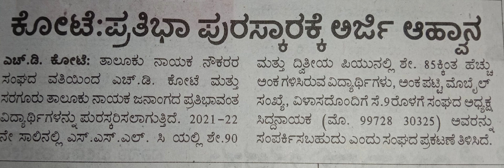SSLC PUC ವಿದ್ಯಾರ್ಥಿಗಳು ಅರ್ಜಿ ಹಾಕಿ l ಸರಗೂರು l H D ಕೋಟೆ l Saragur l H D Kote l